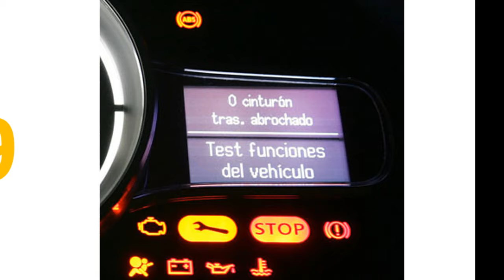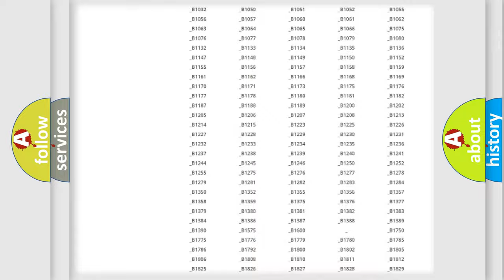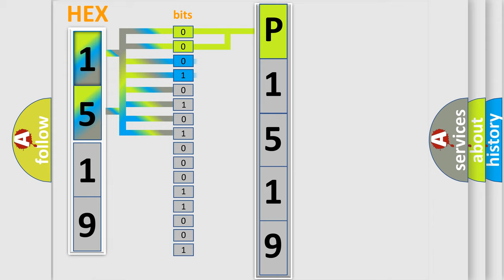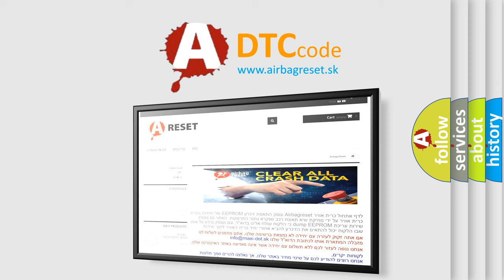DTC Mercury P1519 Short Explanation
Contents:
0:21 Basic DTC analysis according to OBD2 protocol standard.
1:48 Insight into programming
2:58 A diagnostically understandable description of the Diagnostic Trouble Code
3:05 Basic error definition

Make
Mercury
Code
P1519
Definition
No Communication With SDM Restraint Module
Cause
SDM Class 2 circuit is open, shorted to ground or to B+SDM ignition power circuit has a high resistance conditionSDM main ground circuits has a high resistance conditionSDM module may have failed and is pulling the circuit low